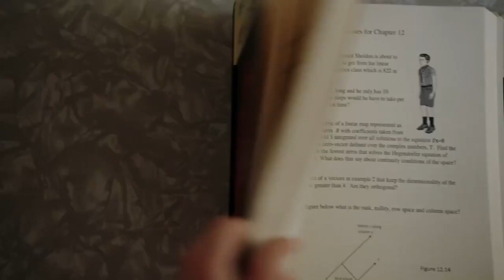Young Sheldon : S 4, Sheldon had a minor accident as Billy's chicken came on his way